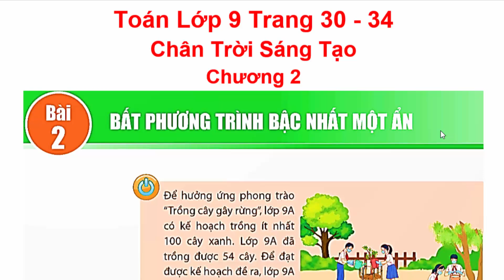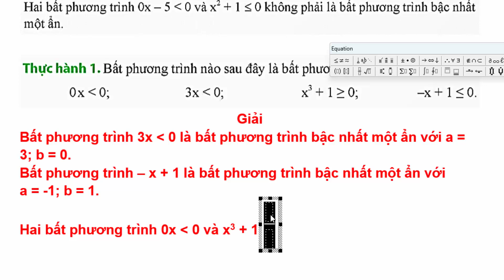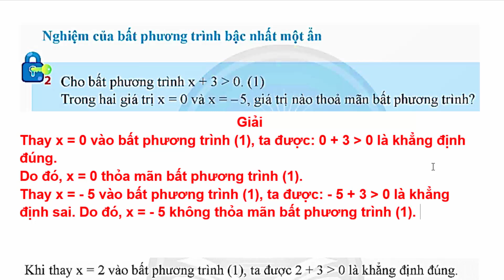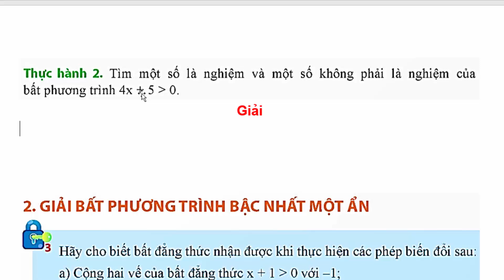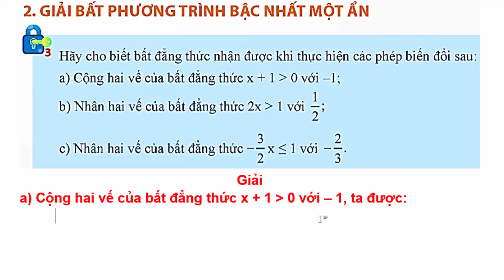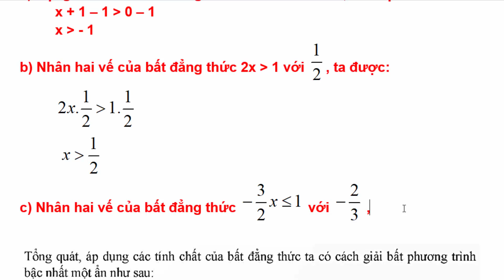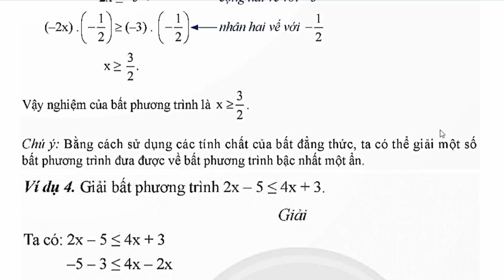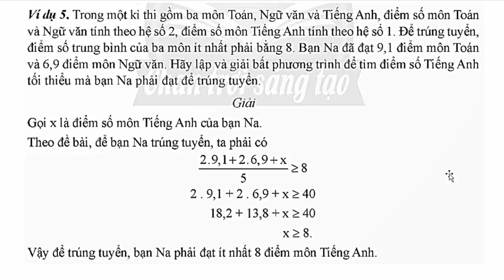Toán Lớp 9 Bài 2 Chương 2 | Bất Phương Trình Bậc Nhất Một Ẩn Trang 30 - 34 Chân Trời Sáng Tạo Tiết 1